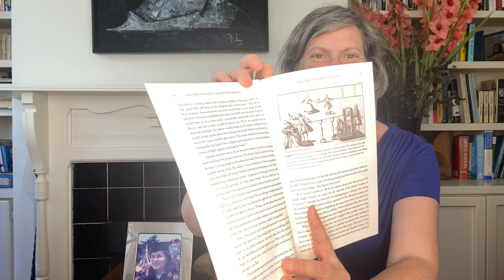Unboxing "The Lightning Tamers" (Nonfiction history of science book)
📚My author proof of “The Lightning Tamers” is here!! I share my feelings on seeing my work In print for the first time as well as talking about what this book means to me and how it is related to my YouTube channel.

Link to preorder:

￼0:00 Why I started writing "The Lightning Tamers"
1:48 What I learned writing "The Lightning Tamers"
2:30 "The Lightning Tamers" & YouTube are linked
5:02 Unboxing "The Lightning Tamers"